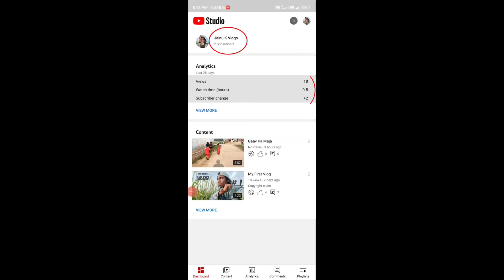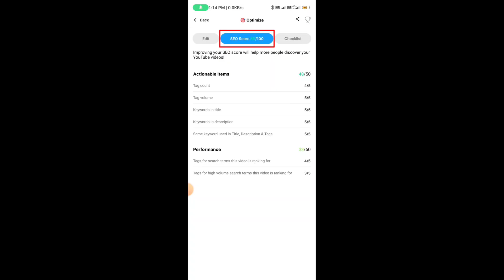YouTube Shorts ऐसे Upload करो तुरंत Viral होगा 🔥 New Trick 2024 100% Working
Dosto Aaj Ki Is Video Me Maine Bataya Hai Ki Shorts Upload Karne Ka Sahi Tarika Kya Hai Ummed Karta Hu Ki Apko Mere Is Video Se Bahut Kuch Sikhne Ko Milega Aur Aapko Isse Jyada YouTube Se Related Aur  Tips Ki Jankari Chahiye To Please Subscribe Kare Hamara YouTube Channel

right way to upload short video on youtube
best way to upload short video on youtube
How to upload youtube shorts 2023
short video ko upload karne ka sahi time
how to upload shorts in high quality
How To Upload Shorts Video On YouTube
short video ko upload karne ka sahi tarika
short video ko upload karne ka sahi tarika kya hai
shorts video ko upload karne ka sahi tarika 2023
youtube shorts video upload karne ka sahi tarika 2023
short video upload karne ka sahi tarika kya hai 2023
youtube short video upload karne ka sahi tarika kya hai
youtube short video upload karne ka tarika
shorts video upload karne ka tarika
shorts video upload karne ka sahi tarika
short videos upload karne ka sahi tarika
how we upload short video on youtube
how to upload video on youtube short video
youtube short video kaise upload karte hain
youtube me short video upload karne ka sahi tarika
how to shorts video upload on youtube
youtube short video upload karen
youtube pe short video upload karne ka sahi tarika
how to upload youtube short video and ranking
youtube par short video upload karne ka tarika
youtube par short video upload karne ka sahi tarika 2023
youtube par short video upload karne ka sabse sahi tarika
youtube pe video upload karne ka sahi tarika short video

Releted Tags:➞
short video upload karne ka sahi tarika bataen
short video upload karne ka sahi tarika manoj dey
short video upload karne ka sahi tarika gaming
short video upload karne ka sahi tarika sahi time
short video upload karne ka sahi tarika youtube
how to upload shorts on youtube from pc
how to upload shorts on youtube from mobile
how to upload shorts on youtube from ipad
how to upload shorts on youtube from laptop
how to upload shorts on youtube in high quality